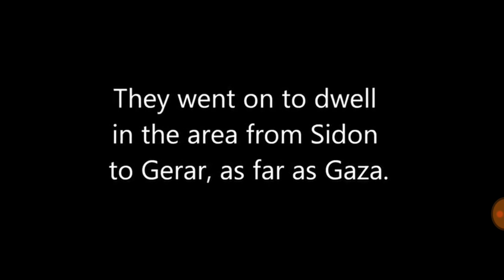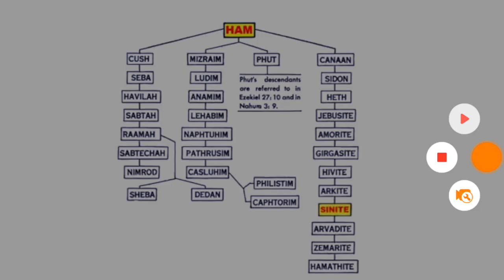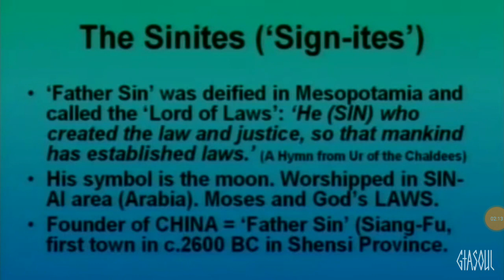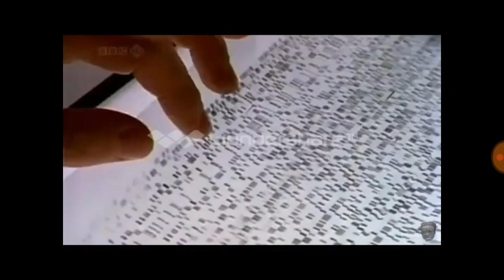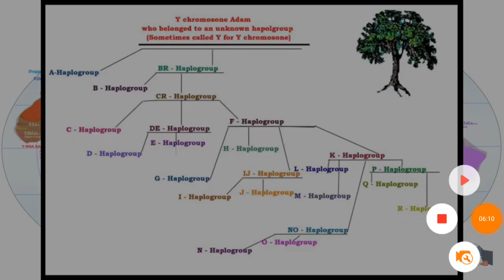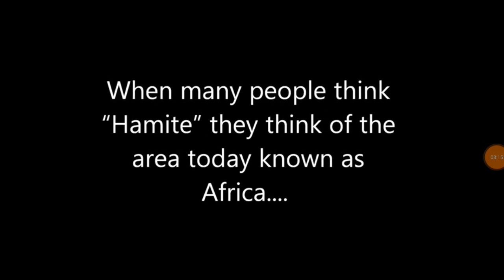ORIGINS OF THE WHITE RACE PART 1 ASIATIC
WHITES DO NOT ORIGINATE FROM ASIANS